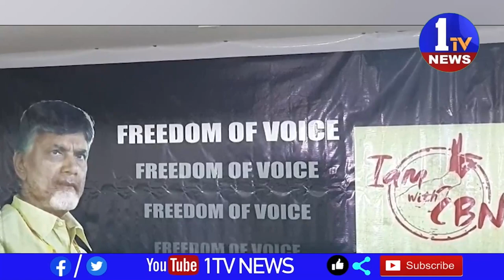ఫ్రీడం ఆఫ్‌ వాయిస్‌ కార్యక్రమం రాజకీయ పార్టీలకు అతీతంగా స్వేచ్ఛగా గళం